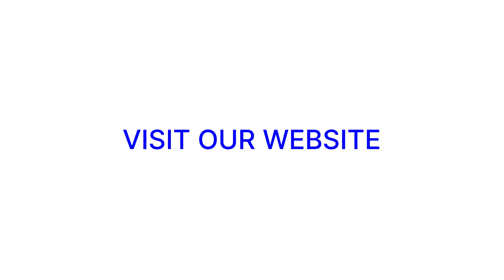Paris T2 Apartment for rent Place Jussieu 75005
42 m² Two-room apartment on the second floor without elevator, located in the district of Saint-Victor, in the fifth district of Paris. The apartment is composed as follows: living room with high ceilings decorated with stucco, formed by sofa, armchairs, table with chairs, desk, library, fireplace and two large windows overlooking the square that make the environment very bright.